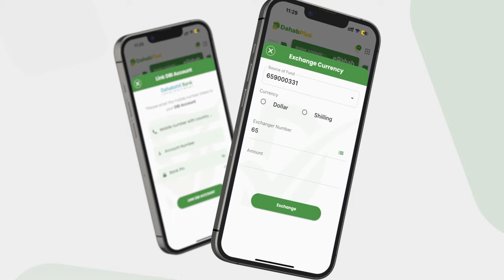Xildhibaan Jeesow: ''Deegaankan weyn ee ka soo bilowda Baladweyne, Farlibaax, hal meel oo Imtix..''.